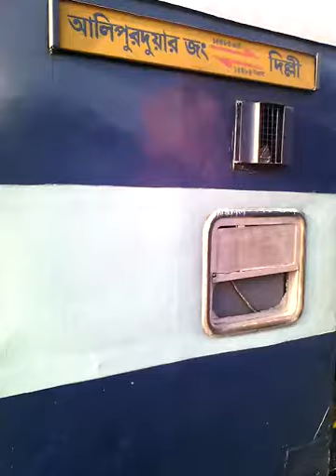Sikkim Mahannda Express Delhi Alipurdwar With Mgs Wap4, Honking Nicely and Crazyly Awsome to Capture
Really nice to capture morning beauty Mahananda Express Sikkim Mahananda Express 15484 from Delhi to alipurdwar via Kanpur Central Mughalsarai Patna and Katihar with Mughalsarai web for Red Hot leaving early morning at 7:20 a.m Departed from platform number 11 of old Delhi Junction...Enjoy The Honking and Departure Of Sikkim Mahananda expresssssss The Legenddddddd.